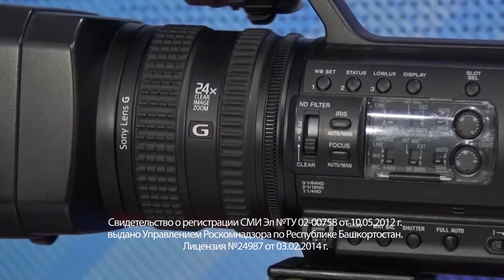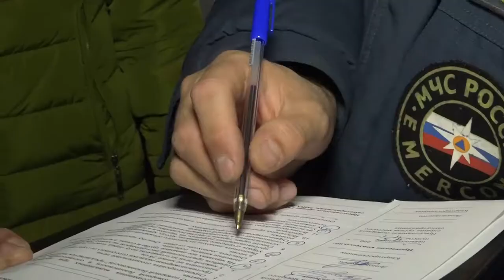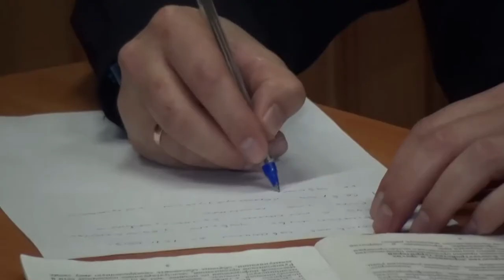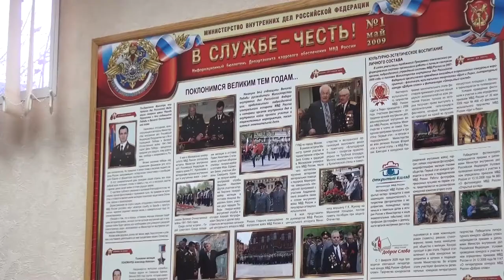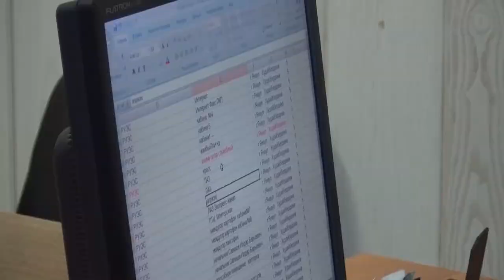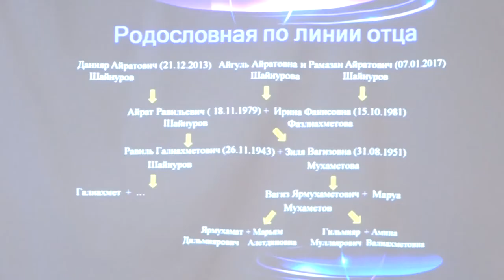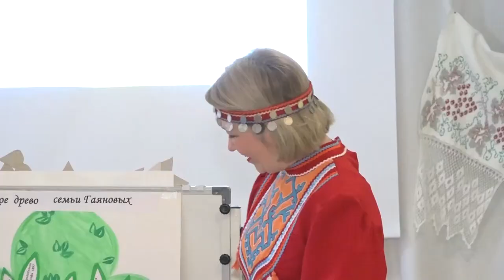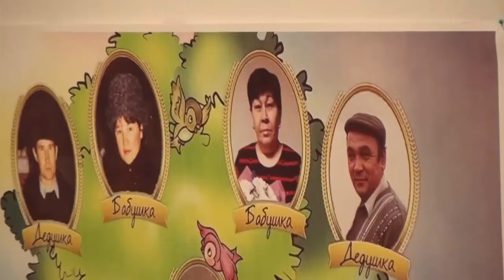Новости на башкирском языке от 18 ноября 2019 г.Янаул